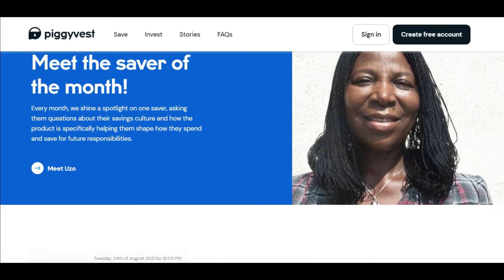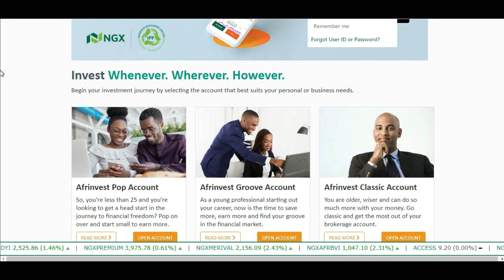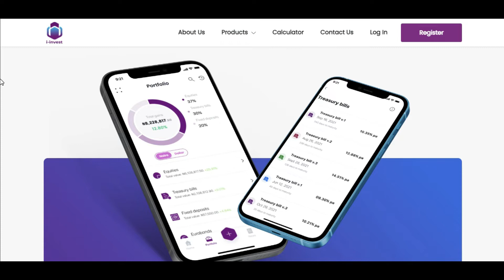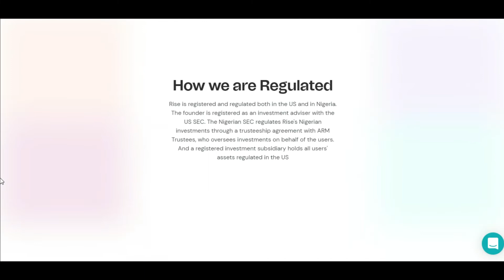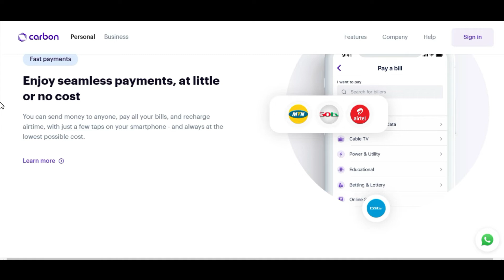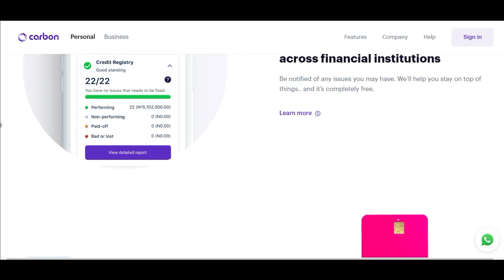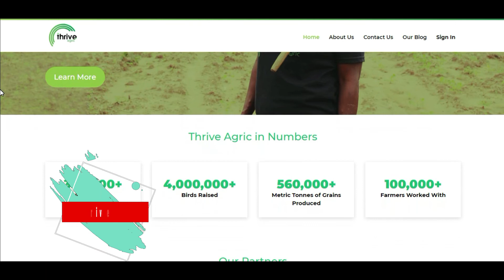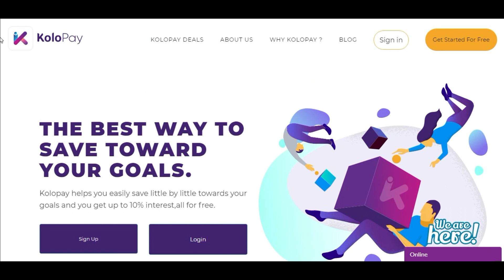Top 10 INVESTMENT APPS in Nigeria with High dividends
Are you thinking of investing any amount in the Nigeria stock exchange mutual fund market in Nigeria which was estimated to have worth N600 billion ($1.96 billion) with an average returns of approximately 15 percent.

or are you thinking it’s impossible to get Top stocks with high-dividends. Here are some best legal investment apps in Nigeria.

list of investment apps in Nigeria.

1.
2.
3
4.
5.
6.
7.
8.I-INVEST
9.
10.